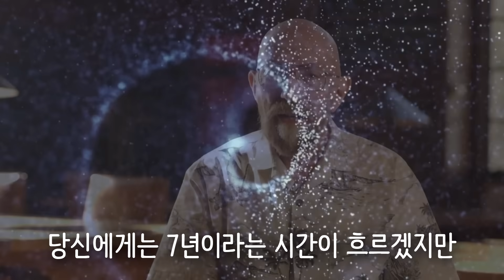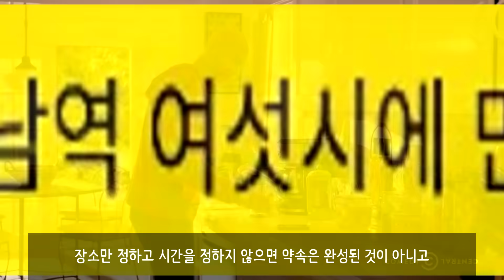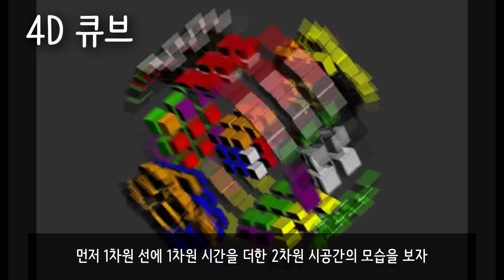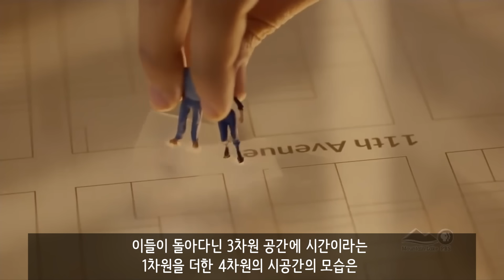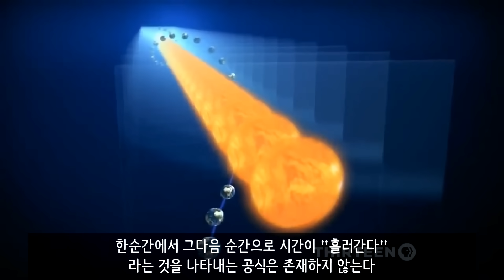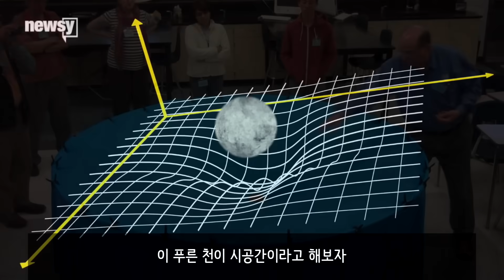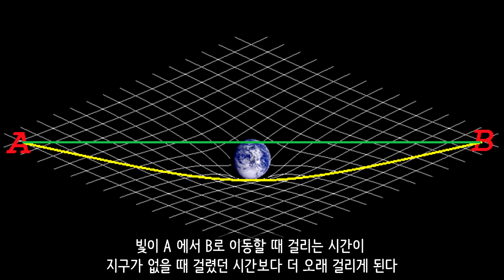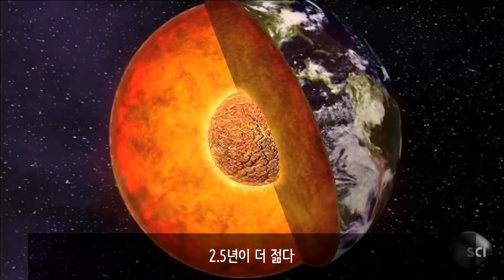시간이라는 환상!!! (과거, 현재, 미래는 이미 존재한다)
시간이란 무엇인가.. 생각해보신 적 있으신가요? ㅎㅎ
언제나 행복하세요 ^^

(스크립트)
영화 인터스텔라에서 인류가 이주 가능한 행성을 탐사하기 위해 쿠퍼와 아멜리아, 그리고 롬은 생명체가 살고 있다는 밀러 행성으로 향한다. 우주선에는 롬만 남아있고, 쿠퍼와 아멜리아는 밀러 행성으로 내려가는데, 세시간 정도의 험난한 행성 탐사를 마치고 우주선으로 복귀한 그들은 포싹 늙어버린 롬을 마주하게 된다. 어떻게 일이 일어났을까?
우리는 3차원 공간에 살고 있다.
1차원엔 선이 있고, 2차원엔 면이 있고, 3차원엔 우리가 사는 입체적인 공간이 있다. 우리는 이 3차원 공간에 살고 있다...
라는 말이 사실일까?
아인슈타인은 우리가 살고 있는 3차원 공간에 하나의 차원이 더 연결되어 있다라는 것을 발견했다.
그것은 바로 과거, 현재, 미래를 구분하는 시간이다.
우리는 친구들과 약속을 정할 때, 장소만을 이야기하지 않는다.
만날 장소를 정하고 나면 꼭 언제 만날지 시간을 정해야 한다.
강남역에서 6시에 만나!
강남역이라는 공간 뒤에, 6시라는 시간을 꼭 붙여야 한다. 장소만 정하고 시간을 정하지 않으면 약속은 완성된 것이 아니고, 사람들은 서로를 만나지 못한다.
우리는 이렇게 공간과 시간이 합쳐진 시공간에 살고 있다.
그런데 왜 사람들은 시간이라는 4번째 차원을 떠올리지 못하고 3차원 공간에 살고 있다고 생각할까?
그 이유는 바로 우리의 눈이 3차원까지밖에 보지 못하기 때문이다.
만약 세상을 2차원으로밖에 보지 못하는 2차원적인 생명체가 존재한다고 가정해보자. 네모, 세모, 동그라미 모두 2차원으로 세상을 보고, 2차원의 집에 살고 있다. 여기에 어느 날, 3차원에 살고 있는 사과가 이들 앞에 떡 하니 나타났다고 가정해보자, 이들에게 사과란, 그들이 사는 2차원 면에 맞닿는 사과의 맨 밑바닥, 즉, 저 네 개의 빨간 점이 될 것이다.
사과가 아무리 3차원에 존재하는 자신의 모습을 설명해 주어도, 2차원만 보이는 이들은 사과의 3차원적 모습을 이해할 수 없을 것이다. 만약 2차원 세계에서 3차원을 이해하는 도형이 존재한다면, 그 도형은 아마 2차원 세계의 아인슈타인일 것이다.
만일 사과가 이들 앞에서 이리저리 움직이며 2차원 단면을 아래위로 통과한다면, 이들에게는 순간순간 계속 변화하는 사과의 단면만 보일 것이다.
그렇다면 이들은 사과의 모습이 “시간이 흐르면서” 변화했다고 생각했을까?
‘사과는 시간이 흐르면서 저렇게 나이를 먹는구나’라고 생각했을까?
사과는 어떻게 이들에게 3차원 속 자신의 진정한 모습을 보여줄 수 있을까?
2차원적 단면만 보는 이들에게, 사과의 단면을 쭉 이어서 한 번에 보여주면 되지 않을까?
우리는 3차원으로 세상을 본다. 4차원에 존재하는 어떤 신비한 존재가 3차원만 보는 우리에게 4차원 세계를 설명해 준다면 어떻게 설명해 줄 수 있을까?
3차원적 공간을 이어서 한번에 보여주면 되지 않을까?
3차원 공간에 1차원 시간을 더한 4차원 세계를 마주하기에 앞서, 먼저 1차원 선에 1차원 시간을 더한 2차원 시공간의 모습을 보자. 우리는 3차원 이하까지는 쉽게 이해할 수 있다.
여기 1차원 공간에 사는 파란 점과 빨간 점이 있다. 서로를 향해 다가가던 두 점은 1차원 길에서 서로를 통과하지 못하고 부딪힌 후 다시 왔던 길을 돌아간다.
이 1차원적 공간을 X축에 두고, 시간을 Y축에 둬보자.
그러면 이 XY 평면은, 파란 점과 빨간 점이 살고 있는 2차원적 시공간이 된다.
1차원 이상을 보지 못하는 두 개의 점은, 시간이 흐르면서 서로를 향해 다가갔다가 멀어진다고 생각하지만, 2차원을 볼 수 있는 우리들에게 그들이 사는 2차원 시공간의 모습은
이런 모습이 된다.
이번에는 5초에 폭발하는 파란색 폭탄이 있다고 가정해보자. 1차원 공간에 사는 생명에게 이 폭탄은 5초 후 터지는 폭탄이지만, 2차원 시공간에서 보면 이 폭탄이 터지는 모습은 이렇게 된다.
그리고 열심히 꿈틀꿈틀 이동 중인 파란색 애벌레의 모습은, 이렇게!
이번에는 2차원 면에서 살고 있는 동그라미와 네모가 있다고 가정해보자. 여기에 1차원의 시간을 더한 3차원 시공간의 모습은 이렇게 된다.
그리고 춤추는 2차원 여성의 모습은 이렇게!
3차원까지 볼 수 있는 우리는 2차원 공간에 1차원 시간을 더한 3차원 시공간까지는 쉽게 볼 수 있다.
자, 그렇다면, 4차원 세계의 미스터리한 존재가 우리가 사는 4차원 시공간을 보여준다면
어떻게 될까?